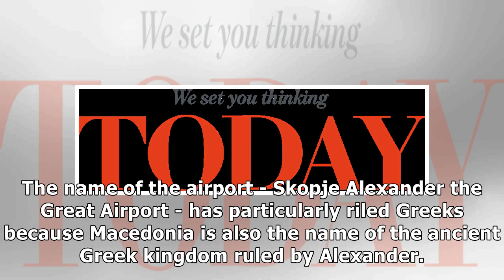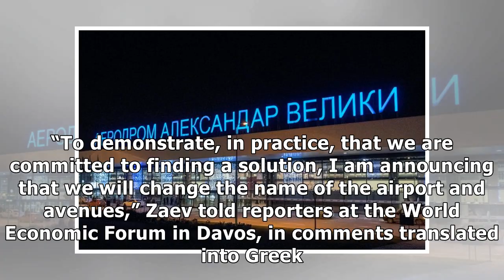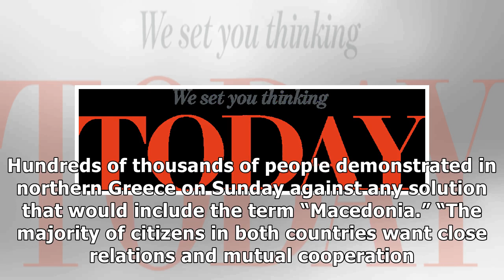Macedonia to rename airport to help resolve name row with Greece, PM s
DAVOS, Switzerland (Reuters) - Macedonia will change the name of its airport to help resolve a decades-long dispute with Greece over the ex-Yugoslav republic’s name, its prime minister said on Wednesday. Macedonia took that name when it declared independence from Yugoslavia in 1991, but Greece has disputed it since, saying it implies territorial claims to a Greek province of the same name as well as to Greece’s history. The name of the airport - Skopje Alexander the Great Airport - has particula...